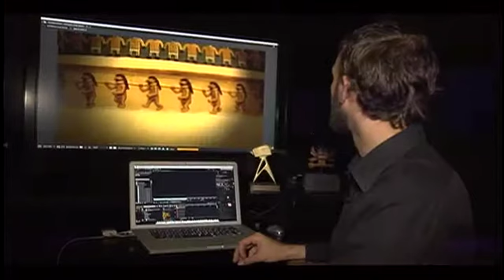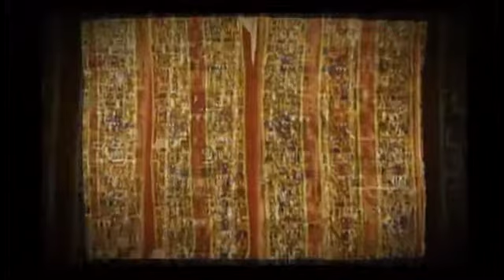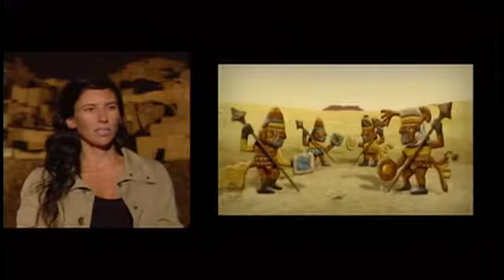Museos Puertas Abiertas : Adelantos tecnológicos en los museos- Cap 1